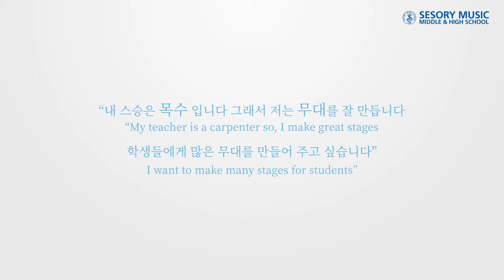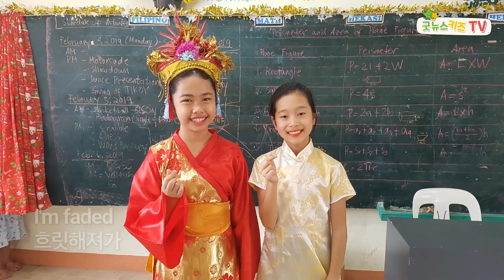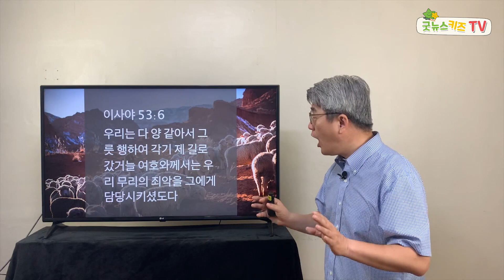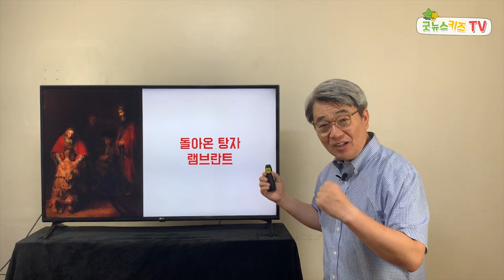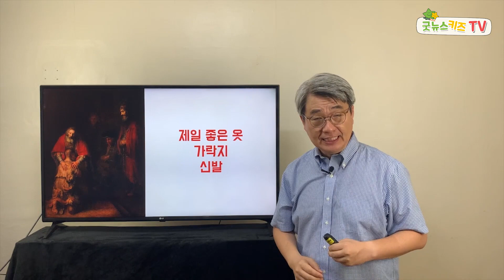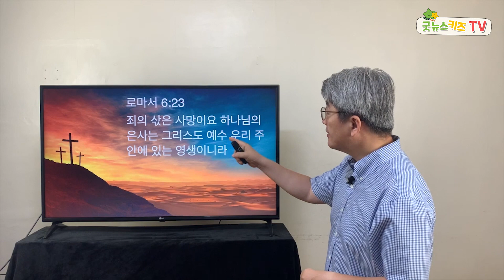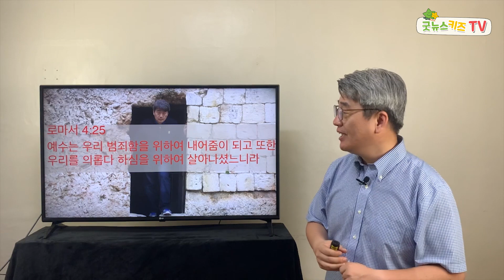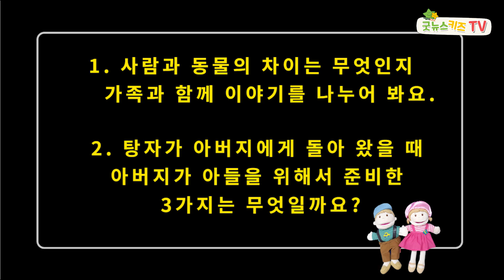[유치부,초등1-2 / 굿뉴스키즈] 온라인 어린이 여름캠프 #3